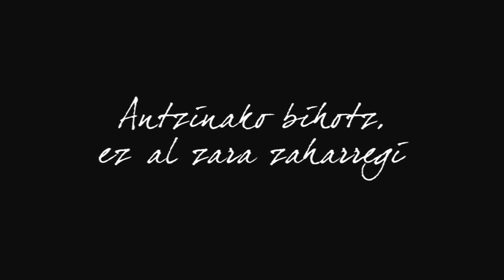Antzinako Bihotz teaser (Aukera Producciones e Itaka Creacción)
Cortometraje inspirado en la canción "Antzinako Bihotz" de Mikel Laboa.
Con Oiana Reyna, Jose Luis Cuesta, Alfonso Díez, Miriam Martín.
Coproducción de Aukera Producciones e Itaka Creacción.
Mikel Laboaren "Antzinako Bihotz" abestian oinarritutako laburmetraia.